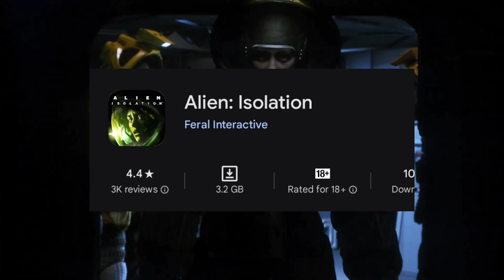TOP 5 OFFLINE HIGH GRAPHICS GAMES FOR ANDROID | BEST HIGH GRAPHICS OFFLINE GAMES FOR ANDROID 2024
top 10 adventure games for android 2024

GAME'S LINK 🖇️